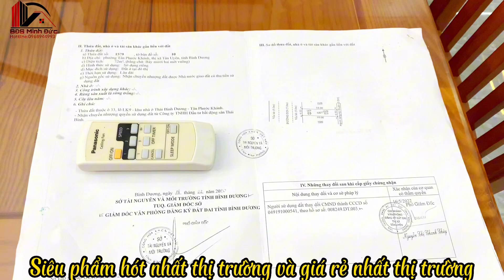Siêu phẩm giá chỉ còn 3 tỷ 300 triệu 1 trệt 1 lầu full nội thất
Vị trí quá vip
Mình đang nghĩ giờ mà ai mua cho căn nhà này thì tốt biết mấy
✌Nhà sổ Hồng riêng Tân Phước Khánh Tân Uyên Bình Dương
👍Dt:4x18 =72m Thổ cư 100%
Thiết kế sân xe hơi, 4 phòng ngủ 1 phòng học, có phòng ngủ dưới, 3 tollet (khép kín), có 1m đường thoát hiểm phía sau
✌️FuelBand toàn bộ nội thất
💕Đường nhựa 8m vỉa hè 5m , cây xanh hệ thống thoát nước đầu đủ
👍Cách chợ Vị Hảo chỉ 500m, cách trường cấp 1 chỉ 300, cách trường cấp 2 chỉ 600m, cách phường Tân Phước Khánh , và miếu ông cù chỉ 800m
😌💕💕Giá chỉ 3 tỷ 300 tr
Hỗ trợ ngân hàng tối đa
Gặp em lập có giá yêu thương#bdsduclap